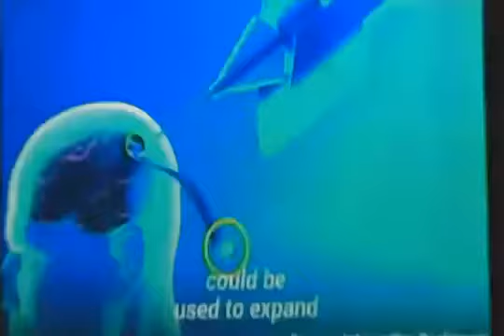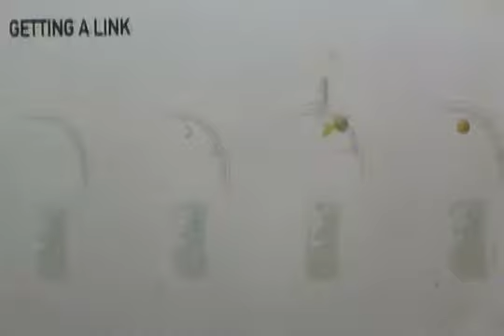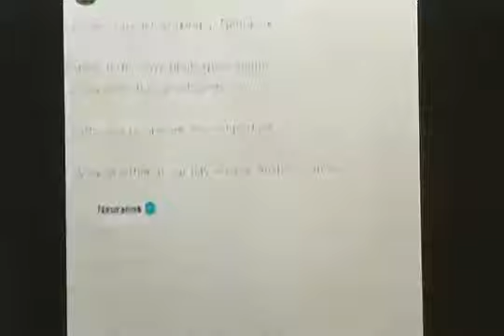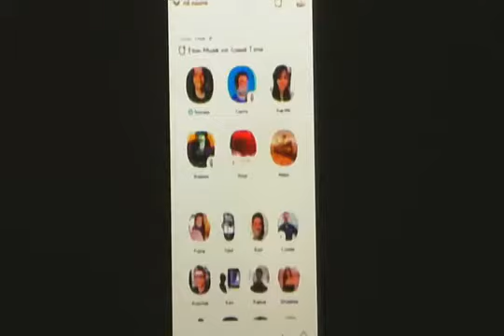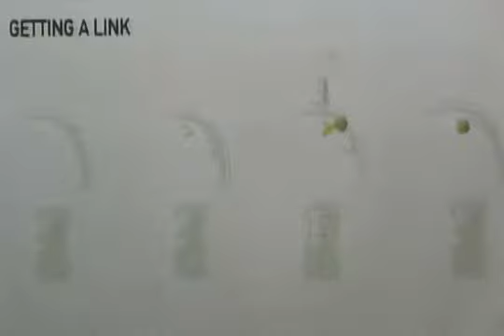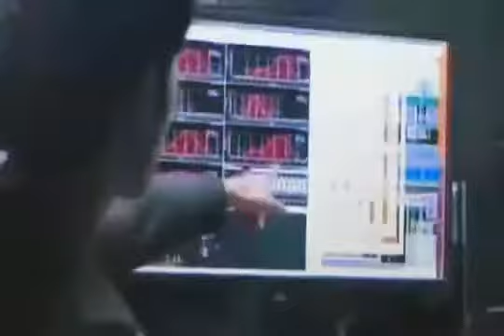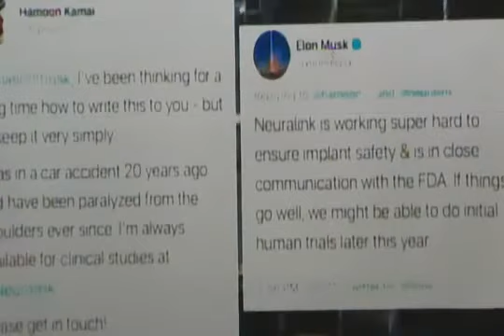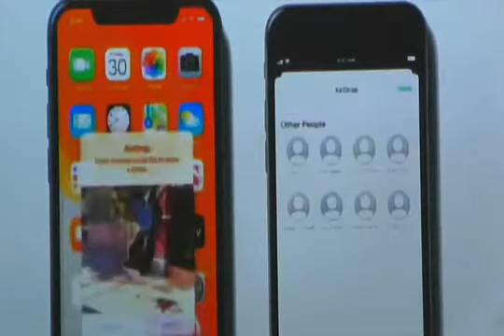Danny Castle - SIGNS OF THE TIMES!